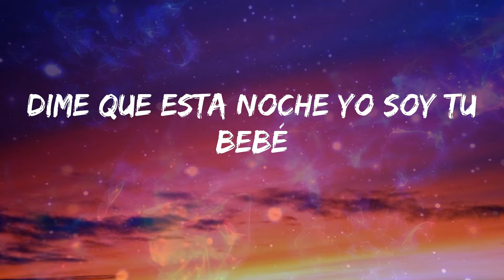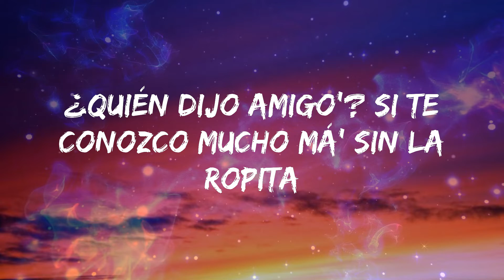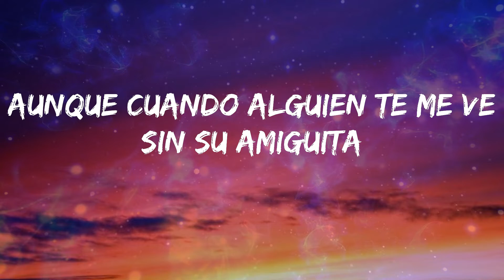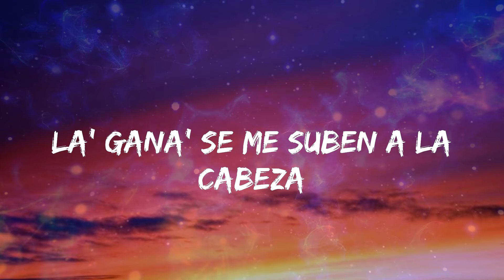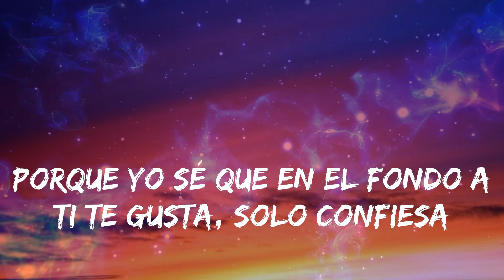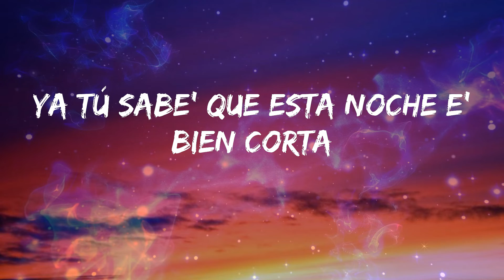TINI - Miénteme (Letras)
🎼 Miénteme Letra - TINI

Letra: TINI - Miénteme

Te descubrí
Dale, miénteme
Porfa, miénteme
Dale, miénteme
Porfa, miénteme
Dale, miénteme
Porfa, miénteme
¿Qué importa?
Porfa
La-La-La-La
La-La-Lady
Muah